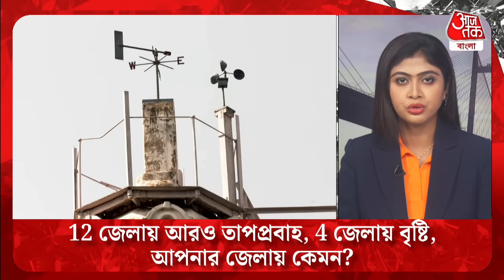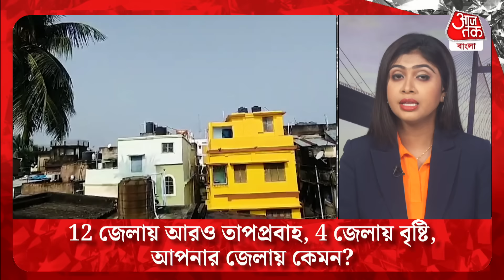Breaking: 12 জেলায় আরও তাপপ্রবাহ, 4 জেলায় বৃষ্টি, আপনার জেলায় কেমন? Heat Wave |Weather Update Summer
যত দিন গড়াচ্ছে, ততই গরম বাড়ছে রাজ্যে। বহস্পতিবারের মতো শুক্রবারও রাজ্যের একাধিক জেলায় তাপপ্রবাহের সতর্কতা জারি করেছে আলিপুর আবহাওয়া দপ্তর। কোনও কোনও জেলায় চরম তাপপ্রবাহের সতর্কতা রয়েছে। জারি করা হয়েছে লাল সতর্কতা। কলকাতায় বৃহস্পতিবারবার সর্বোচ্চ তাপমাত্রা 41 ডিগ্রি পার করেছে। আরও বাড়তে পারে পারদ।

পশ্চিমবঙ্গের তাপপ্রবাহের যে পরিস্থিতি চলছে এই মুহূর্তে কমার সম্ভাবনা নেই। আগামী এক সপ্তাহ এটাই পরিস্থিতি থাকবে। আগামী দু থেকে তিন দিনে 2 থেকে 3 ডিগ্রি তাপমাত্রা বাড়ার সম্ভাবনা দক্ষিণবঙ্গের সমস্ত জেলাতেই।